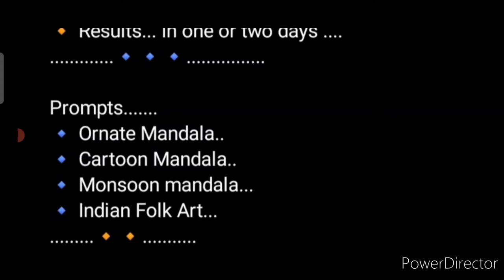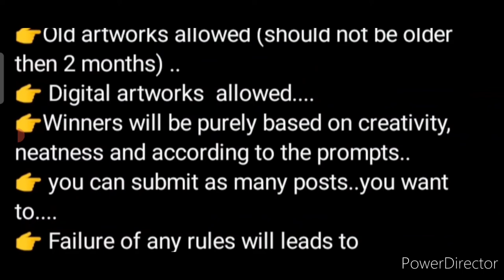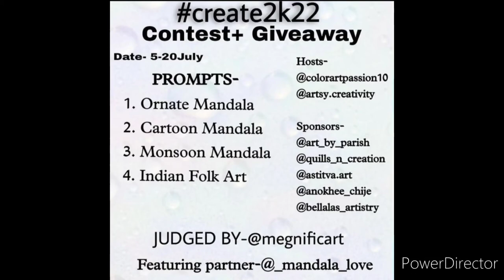Free Entry🆓Win These Prizes🏆🥇Art Painting Drawing🥰Online Drawing Competition 2022 Free Entry India🔥😱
3 Best A4 size Drawing books set in affordable amount